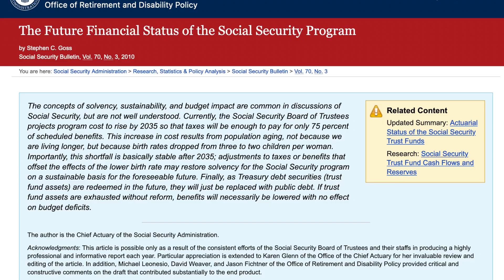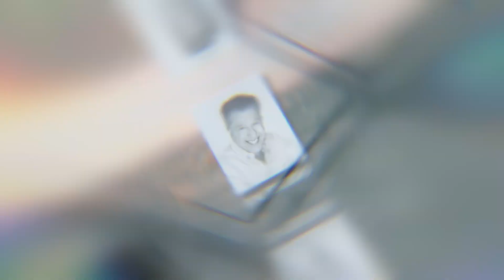Classified Chaos! Two-Faced Media Always Backs Biden BS | Wacky MOLE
This week the two-faced leftist media was on full display going in full scale defense of Biden.